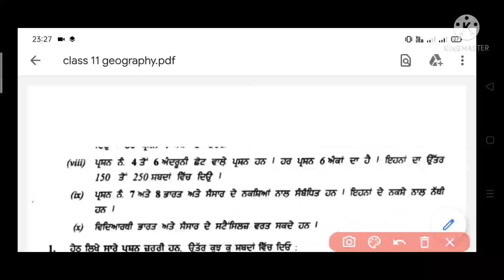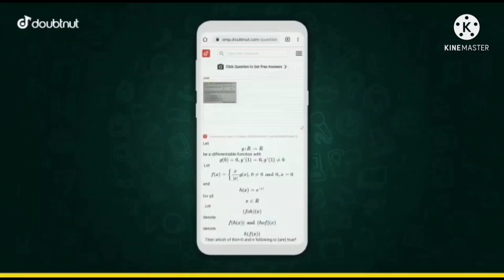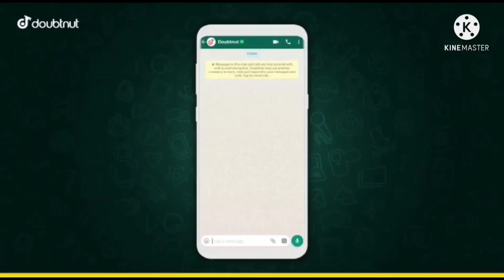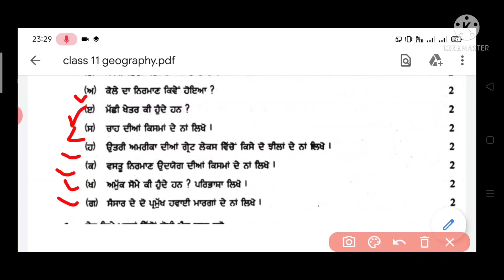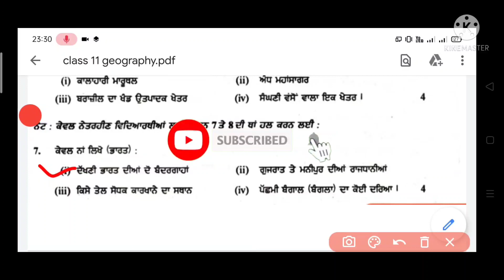Pseb class 11 th geography real Paper full solutions bimonthly test 21 September/Geography solutions